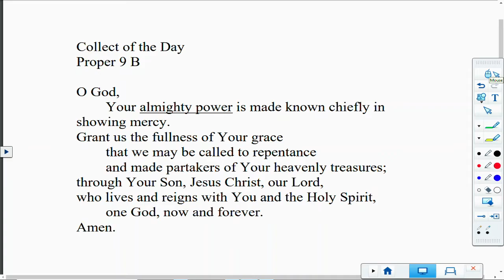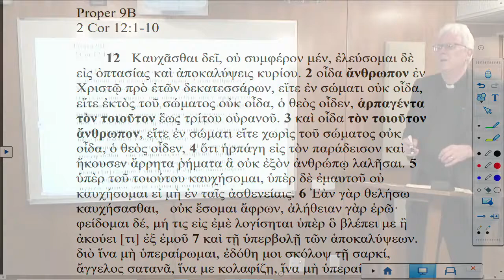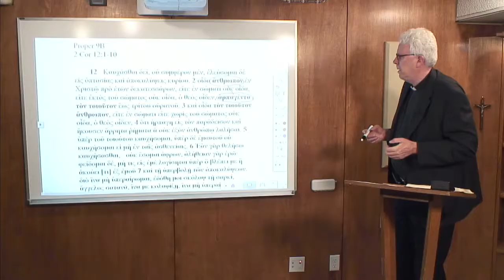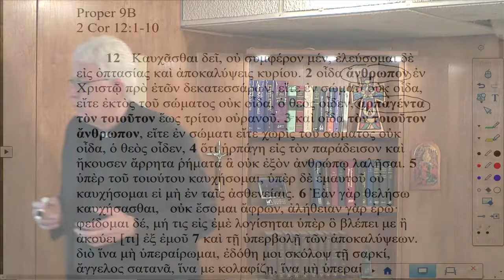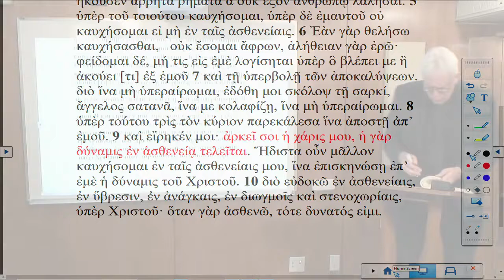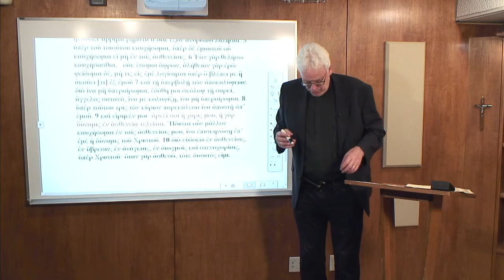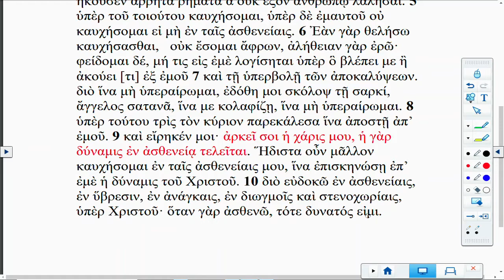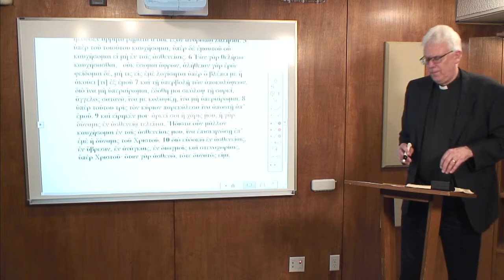Lectionary Podcast Proper 9 Series B Epistle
2 Corinthians 12:1-10 with Dr. John Nordling